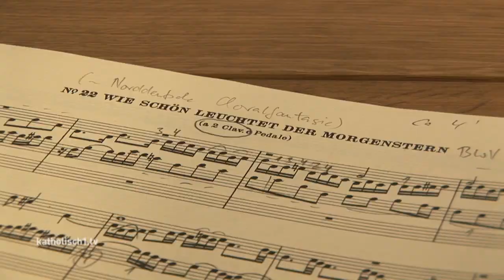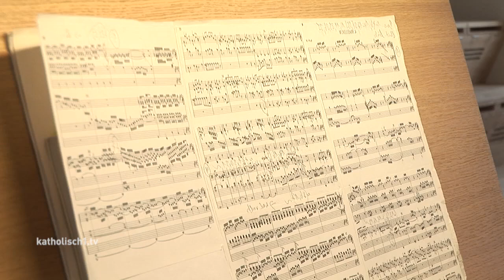Mindelheimer Stephanuskonzerte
Pünktlich zum Pfingstfest im vergangenen Jahr wurde in der Stephanuskirche in Mindelheim eine neue Orgel eingeweiht. Das „alte“ Instrument war in die Jahre gekommen und nicht mehr zu renovieren. Durch eine große Spendenbereitschaft konnte die neue Orgel dann gefertigt werden. Sie ist nun die zweitgrößte im gesamten Unterallgäu. Damit die neue Orgel einer breiten Öffentlichkeit vorgestellt werden kann, wurden dort nun Konzertzyklen ins Leben gerufen - die „Mindelheimer Stephanuskonzerte“. Gäste aus ganz Deutschland und dem europäischen Ausland werden in diesem Rahmen zu Besuch in Mindelheim sein. Wir waren beim Auftakt der Konzertreihe für Sie mit dabei!